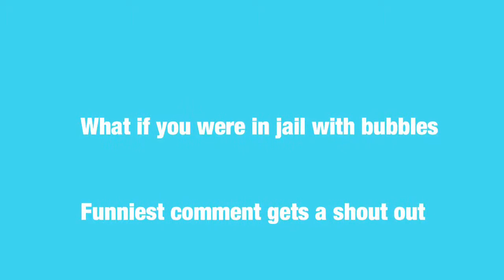Spr:Car Pay Ment